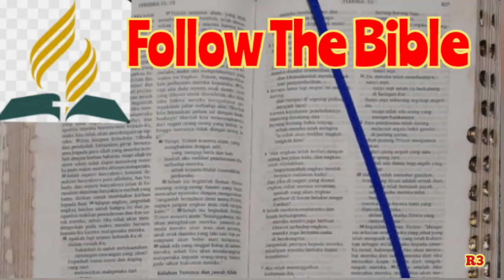Alkitab Suara, Follow The Bible, FTB 23 Januari, Kitab Keluaran 25 - 27, Bacaan Alkitab Harian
Bacaan Rutin Alkitab Tahunan. Baca Alkitab Setiap Hari. Audio Alkitab, Daily Read The Bible